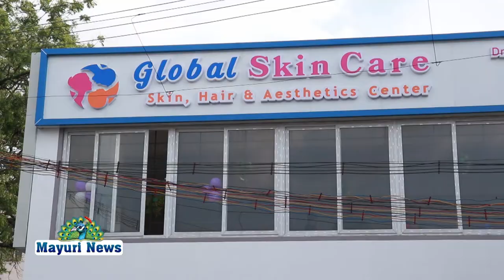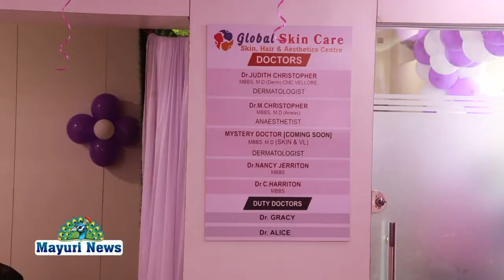நெல்லை முருகன் குறிச்சியில் குளோபல் ஸ்கின் கேர் புதியதாக திறக்கப்பட்டது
NELLAI GLOBAL SKINCARE OPENING BELLPINS GUNASINGH # நெல்லையில் முருகன் குறிச்சியில் குளோபல் ஸ்கின் கேர் புதியதாக திறக்கப்பட்டது. இம் மருத்துவ சிறப்புகள் பலவிதமான நோய்களுக்கு சிறப்பு சிகிச்சைகள் அறிமுகப்படுத்தப்பட்டுள்ளது பிரபல தோல் நோய் நிபுணர் டாக்டர் ஜெர்ரி ட்டன் தெரிவித்தார்கள். நிகழ்ச்சிக்கு வந்திருந்த அனைவரையும் டாக்டர் ஜூடித் கிரிஸ்டோபர் அன்புடன் வரவேற்றார். சிறப்பு விருந்தினராக பெல் பின்ஸ் தொழிலதிபர் குணசிங் செல்லத்துரை ரிப்பன் வெட்டி திறந்து வைத்தார்கள்.பிரபல தோல் நோய் நிபுணர் டாக்டர் துறையின் இருதய அறுவை சிகிச்சை நிபுணர் ரவிக்குமார் எட்வின் குழந்தைகள் நல சிறப்பு மருத்துவர் கோவிந்தன் டாக்டர் நனன்சி டாக்டர் ஜெரி ட்டன் டாக்டர் ஹரி ட்டன் டாக்டர் கிரேசி உள்பட பலர் கலந்து கொண்டனர்.தொலை சிறப்புகள் குறித்து டாக்டர் கிறிஸ்டோபர் மற்றும் சரிதான் அவர்கள் 20 ஆண்டுகளாக நெல்லை மாவட்டத்தில் தோல் நோய்களுக்கு சிகிச்சை மேற்கொண்டு வருவதாகவும் தற்போது பொது மக்களின் நலன் கருதி நவீனப்படுத்தி இந்த குளோபல் கிங் காங் கிளினிக் புதியதாக திறக்கப்பட்டது.தோல் நோய் பாதிப்பு உள்ளவர்கள் மன அழுத்தம் காரணமாக இருப்பவர்களுக்கு மனோரீதியான சிகிச்சைகள் கொடுக்கப்படுகிறது. வெளிநாடுகளுக்கு சென்று தோல் சம்பந்தமான நோய்களுக்கு சிகிச்சை அளிப்பதை மாற்றும் விதமாக நம் மக்களின் நலனுக்காக முருகன்குறிச்சி அருகில் குளோபல் ஸ்கின் கேர் அதே நவீன சிகிச்சைகள் கொடுக்கப்படுகிறது. மேலும் சிறப்புகள் குறித்தும் அவர்கள் அளித்த சிறப்பு பேட்டியில் இனி காண்போம்.